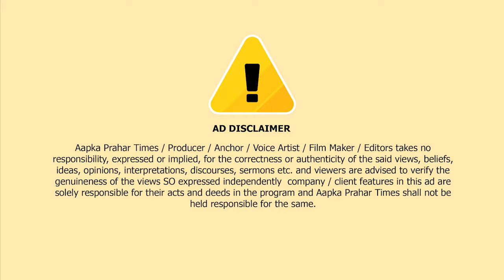लोहे की सलिया 19 साल के युवक को हुआ आर-पार || Islamuddin Khan || Aapka Prahar Times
लोहे की सलिये 19 साल युवक को हुआ आर-पार || Islamuddin Khan

एंकर - मुंबई से सटे ठाणे इलाके के ग्राउंड प्लस एक निर्माणाधीन इमारत में लगें सालियों पर 19 साल का जयराम सरदार नामक युवक के गिरने से बहुत बुरी तरह से जख्मी हो गया।ये घटना ठाणे इलाके के बिल्डिंग नंबर 58,भीमनगर,वर्तक नगर की है।प्राप्त जानकारी मुताबिक निर्माणधीन इमारत के किनारे निर्माण के लिए लगाए गए लोहे के सलिये पर गिरने से इस व्यक्ति को एक सलिया जांघ के ऊपर और कमर के नीचे के हिस्से से आरपार हो गया,और गंभीर रूप से घायल हो गए थे। इस मामले में वर्तकनगर पुलिस स्टेशन के अधिकारी साथ आपदा प्रबंधन कि टीम घायल युवक को नजदीकी अस्पताल में आगे के इलाज के लिए भर्ती कराया है।घटना स्थल पर मौजूद सिक्योरिटी गार्ड के मुताब घायल व्यक्ति घटना स्थल के किसी भी प्रोजेक्ट पर काम नही करता था।घटना स्थल पर इमारत बनने के लिए इस्तेमाल हो रहे सालियों पर गिरे 19 साल के युवक  के दोनों पैरों से आर पार हुए सालिए को अस्पताल में भर्ती करने के पहले घटना स्थल पर ही मौजुद कर्मचारियों ने लोहे की सलीये  को  ग्राइंडर मशीन की मदद से काटा ।इसके बाद युवक को कलवा अस्पताल में आगे के इलाज के लिए भर्ती कराया गया है।